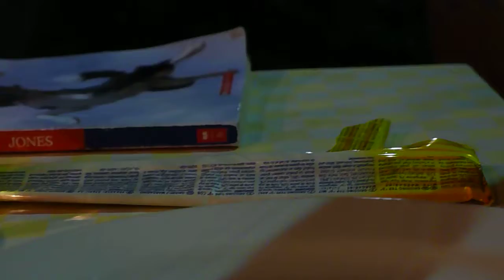I like my Sicilian grissini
When u gotta eat, u gotta eat